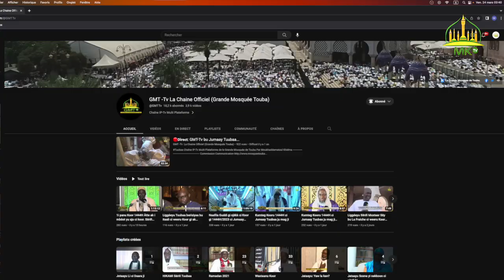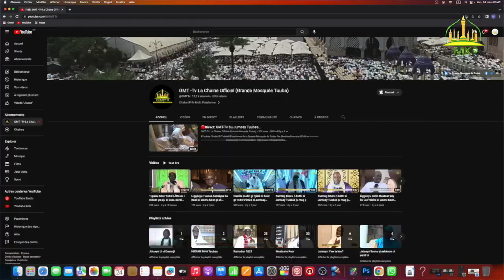Programme GMT- tV & MK-TV Ci weeru Koor 1444H/2023